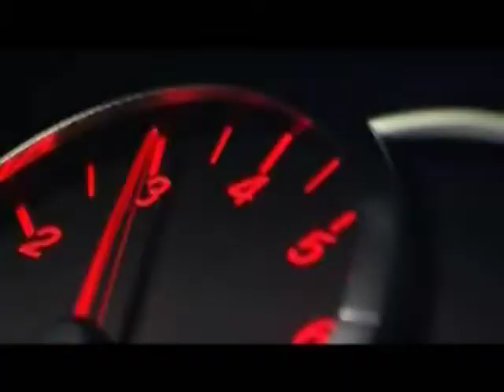Mazda6 MPS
- Promo-Video über die schnelle Familienkutsche aus dem Hause Mazda. Außerdem: Viele Daten, Fakten, Fotos, Videos und Links.

Mazda, aaid